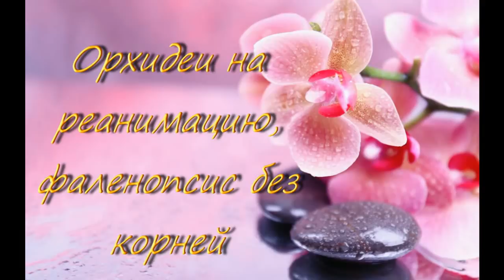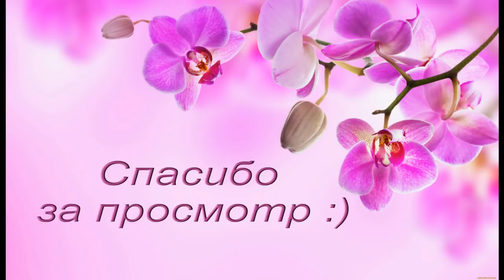Орхидеи на реанимацию.Фаленопсис без корней